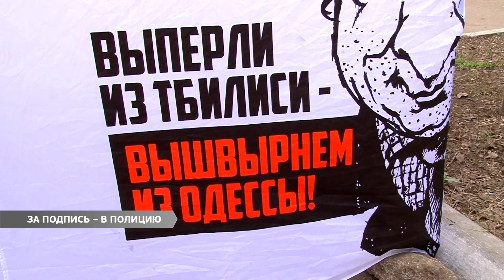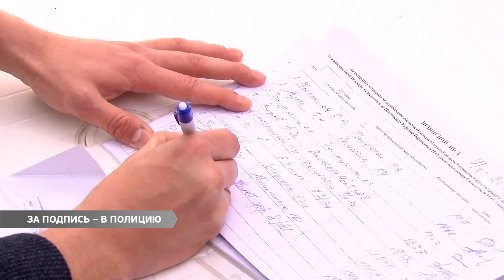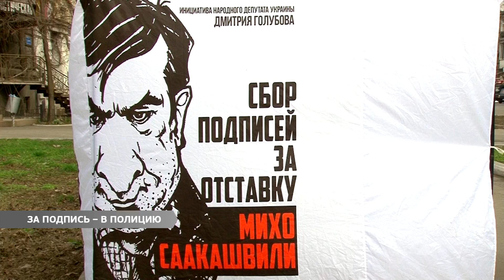За подпись – в полицию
Пенсионерку забрала полиция. Активистка собирала подписи за отставку Михаила Саакашвили. Прохожие посчитали ее деятельность незаконной и вызвали правоохранителей.